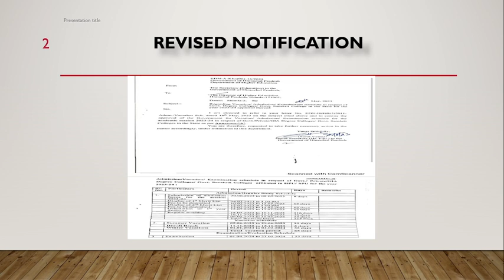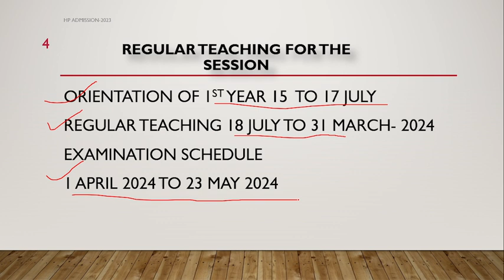||HP COLLEGE ADMISSION FOR NEW SESSION-2023||REVISED DATE & PROCESS OF HP COLLEGE ADMISSION-2023||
This video will help to understand the admission process and schedule of admission 2023-24

himachal me college admission kb shuru hoge

hp colleges admission 2023 latest update

college admission of b.a b.sc b.com 2023 kb suru hoge

hp college admission 2023-24

college admission 2023 kb se start ho rhe h

hp college admision important documents

hp college admision 2023 important documents

important documents for hp college admission 2023

latest update on hp college admission 2023

What is the last date for HPU UG Admission 2023?

hp college fee and eligibility criteria
hpu admission 2022

hp college admission 2023

hpu 2nd year admission 2023

hpu 1st year admission 2023

online admission system for college

sanjauli college admission 2023

hpu ug admission 2023

vgc mandi admission 2023-24

himachal pradesh college admission 2023

hpu 3rd year admission 2023

hpu online admission

gdc kullu admission 2023

icdeol admission 2023

HP Colleges BA IB SCI B Com I Admission-2023

PG UG Online Admission Govt college bilaspur chamba

HPU,UILS Shimla ||Admission

H.P.U COLLEGE U.G 1st 2nd & 3rd admission-2023

Online Admissions to the Govt College chamba 2023

HPCET Admit Card 2023

HPU ICDEOL/PRIVATE B.A/B.COM admission 2023

new revised schedule of hp college admission 2023

new updates on hp college admission 2023
 हिमाचल में कॉलेज admission कब से शुरू हो रही है

himachal me collage admission kb shuru hoge

Sardar Patel University Mandi admission

Govt. College Bilaspur (Hp) admission 2023

Govt college mandi admission 2023

Govt college chamba admission 2023

Govt college kullu admission 2023

Govt college manali admission 2023

Govt college dharmashala admission 2023

Govt college palampur admission 2023

Govt college ghumrawain admission 2023

Govt college Rkmv admission 2023

Govt college jogindernagar admission 2023

Govt college bilasapur admission 2023

Govt collage bejnath admission 2023